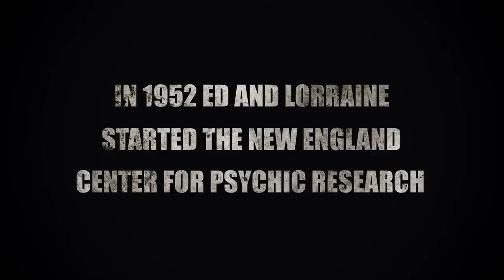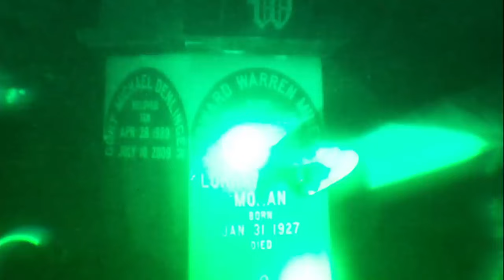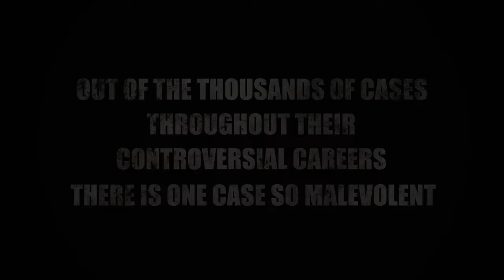The Real Warrens: A Life in Demonology | The Conjuring Universe | Warner Bros. UK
TheConjuringUniverse & TheConjuring: The Devil Made Me Do It available on HBO Max now.
Are you curious to know more about the real LorraineAndEdWarren whose life inspired TheConjuring movies?

🎃 Welcome to the official Warner Bros. UK Horror YouTube channel! 🎃
This is the home of our latest horror teasers, exclusive compilations, and special extra content.

Home of The Conjuring Universe and some of Cinema's most iconic horror films. Catch up on IT before IT ends, revisit The Shining or invite Annabelle into your home... Can you handle it?